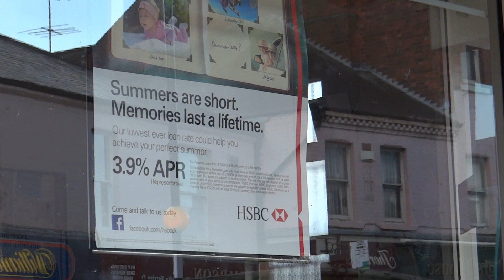Flash Floods. Arnold, Nottingham. 19 July 2014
Arnold, Nottingham was hit with a flash flood 19 July 2014. It caused some chaos as the drainage system on Front Street failed. The local community rolled up their sleeves and soon cleared the mess left behind.  Oh, the irony of HSBC at the end!
* Footage from my video was used by ITN (Channel 4, All 4 / 4oD)
Britain's Extreme Weather: Superstorms... First shown: 26 Aug 2019
Permission granted and credits given. Thanks.
* Footage from my video was used by Notts TV News on 21 July 2014 [Freeview & Virgin Media]. Permission granted and credits given. Thanks.